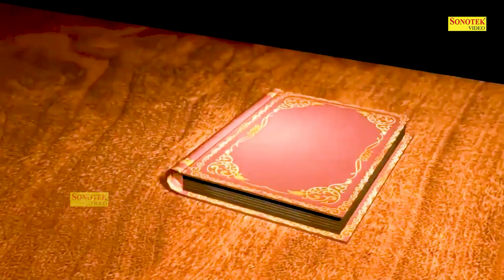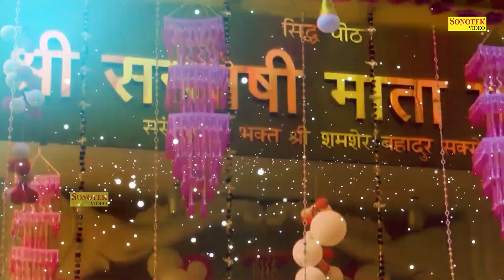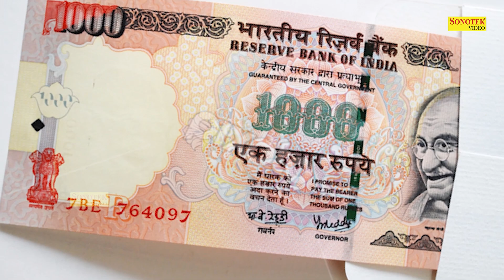जय जय जय माँ त्रिकूट भवानी | वैष्णों मईया जन कल्याणी | Vaishno Devi Amritwani | Vaishno Mata Bhajan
Titel :- जय जय जय माँ त्रिकूट भवानी | वैष्णों मईया जन कल्याणी
Singer :- Rakesh Kala,D S Pal,Kumar Vishu
Lyrics :- Chandan Tilak,Fauji Suresh Panchal,Traditional
Label :- Live Mata Bhajan Sonotek

maha_lakshmi 2022
lakshmi 2022
lakshmi_chalisa 2022
lakshmi_vandana 2022
maha_lakshmi_chalisa 2022
maha_lakshmi_vandana 2022
lakshmi_aarti 2022
lakshmi_katha 2022
lakshmi_gatha 2022
lakshmi_amritwani 2022
durga_mata_bhajan 2022
durga_mata_katha 2022
durga-mata 2022
durga_mata_chalisa 2022
durga_mata_vandana 2022
durga_mata_aarti 2022